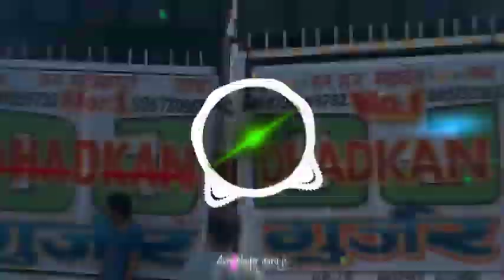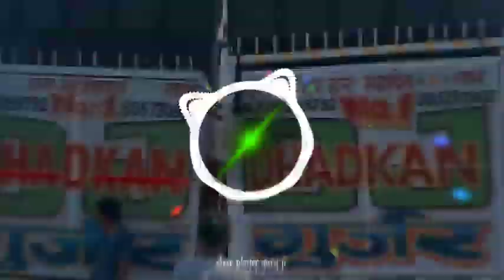gora bhang ragad ke lade ghani tu der lagawe na dj remix || full vibration|| satha 84 dj edm king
satha 84 dj edm king